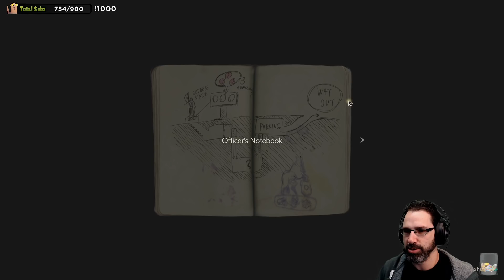Let's Play Resident Evil 2 Remake 2019 (Leon A) - Episode 1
Watch Bog Otter play the 2019 remake of Resident Evil 2 recorded from his Twitch stream. This game is for mature audiences only.

Bog Otter streams 10am - 4pm EST most days.